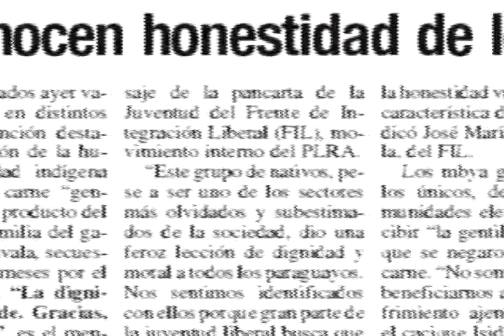Los mbya que dijeron "no"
Multimedia de ABC Color